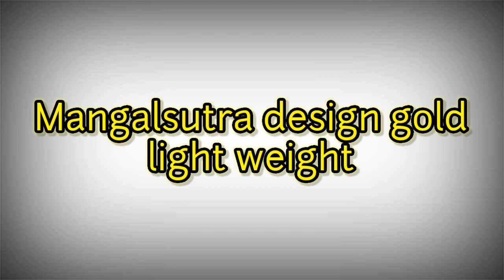Mangalsutra designs gold light weight | 10 gram gold mangalsutra | 20 gram gold long mangalsutra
Mangalsutra design gold light weight , 10 gram gold mangalsutra , 20 gram gold long mangalsutra ,long mangalsutra designs gold , 5 gram gold mangalsutra , 1 tola mangalsutra designs ,2 tola gold  mangalsutra design